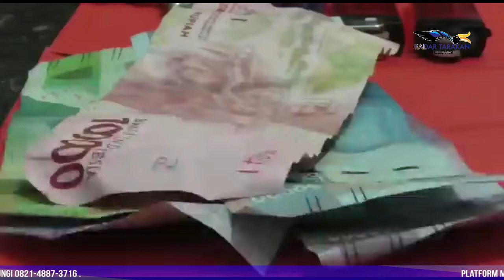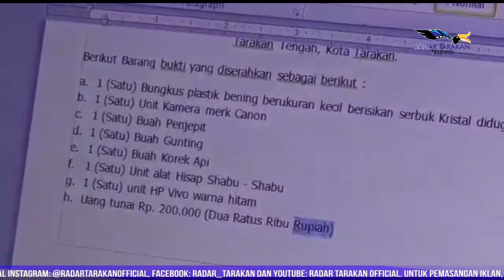Oknum Wartawan Diamankan Saat Konsumsi Sabu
Seksi Intel Sat Brimob Polda Kaltara, Sabtu 19 Juni pukul 15:00 WITA melakukan penangkapan seorang pria berinisial AL yang mengaku berpopesi sebagai wartawan tabloid di Kota Tarakan. Ia diamankan saat sedang menggunakan sabu-sabu.